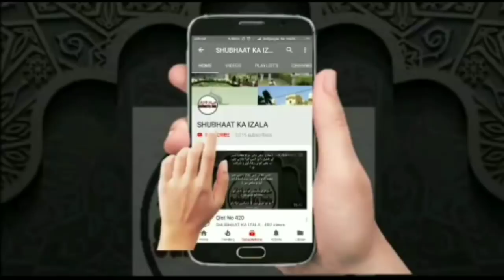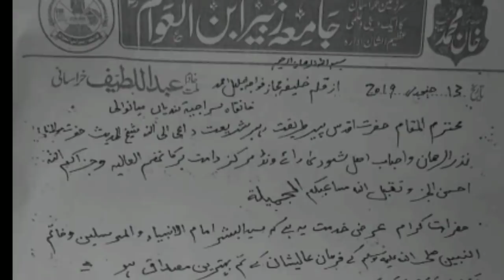Raiwind Shura Ml Nazruraham sb k Naam Khula Khat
*جامعہ زبیر ابن العوام رض، وانا (جنوبی وزیرستان) کےجماعتِ علماء کرام کی طرف سے خط بنام مولانا نذر الرحمن دامت برکاتھم واہل شورہ مرکز رائیونڈ پاکستان ، اس خط کو مولانا نذرالرحمن صاحب کے مرشد حضرت اقدس مولانا خواجہ خان محمد  صاحب رحمۃ اللہ علیہ کے صاحبزادے سیدی ومرشدی جانشین قطب زماں ولی ابن ولی امام العلماء حضرت اقدس خواجہ مولانا خلیل احمد سراج خان صاحب دامت برکاتہم  جامعہ عربیہ سعدیہ خانقاہ سراجیہ کندیاں میانوالی کے  "خلیفہ مجاز نے اپنے ہاتھوں سے یہ تحریر لکھی"  ہیں*
ملاحظہ فرمائیں